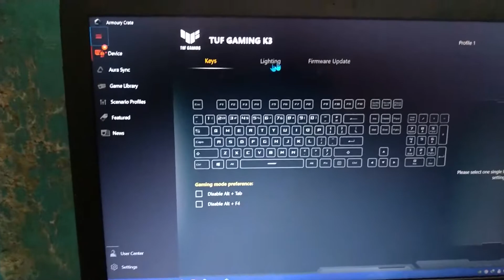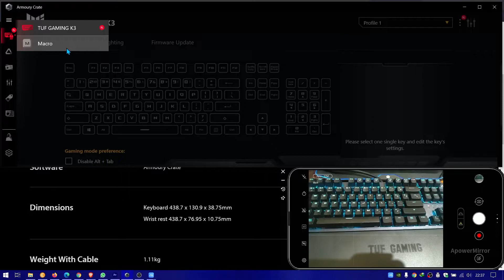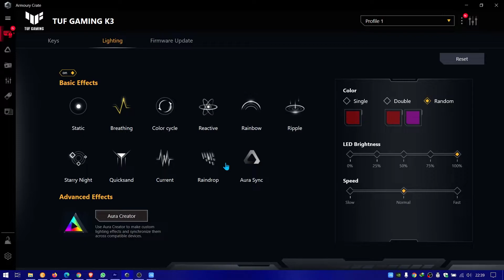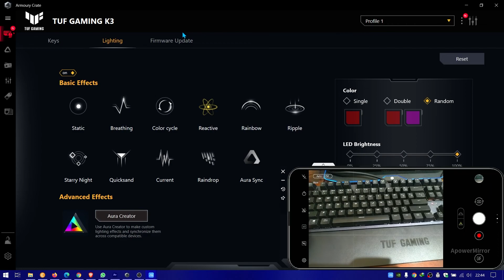ASUS TUF GAMING K3 MECHANICAL KEYBOARD | REVIEW SINGKAT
Semoga vidio ASUS TUF GAMING K3 MECHANICAL KEYBOARD | REVIEW SINGKAT  bermanfaat untuk kalian.